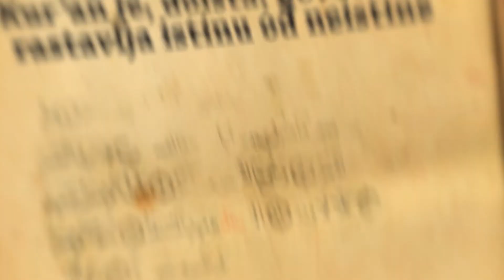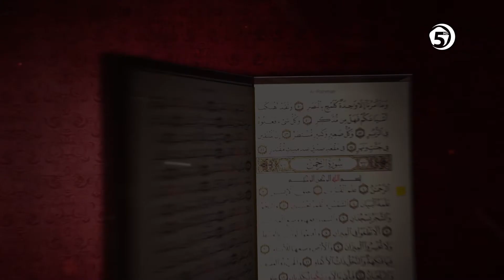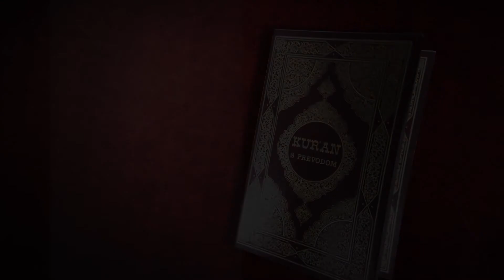U njemu su ajeti jasni - Tefsir 29. džuza - (sura Nuh) - 3. emisija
Gost: dr. Ahmed ef. Adilović;
Tefsir 71. sure (Nuh);
15. emisija;